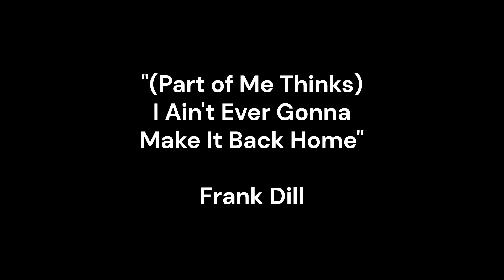"(Part of Me Thinks) I Ain't Ever Gonna Make It Back Home" - Frank Dill